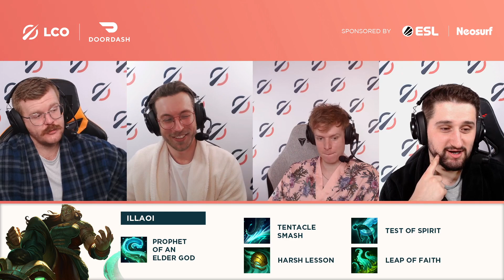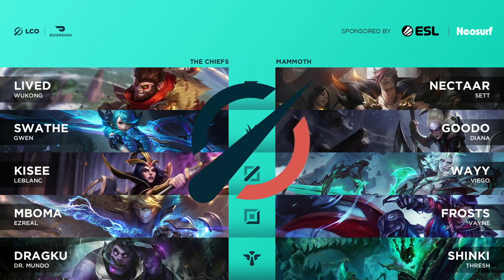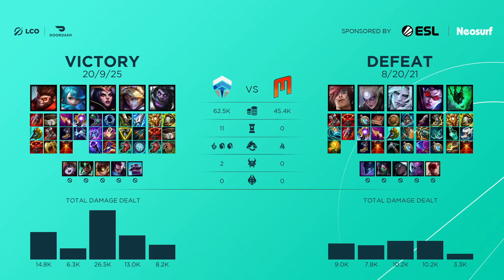CHF vs MMM | Week 4 Day 3 | DoorDash LCO Split 2 (2021)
The Chiefs vs Mammoth | Week 4 Day 3 | DoorDash LCO Split 2 (2021) -- Watch live